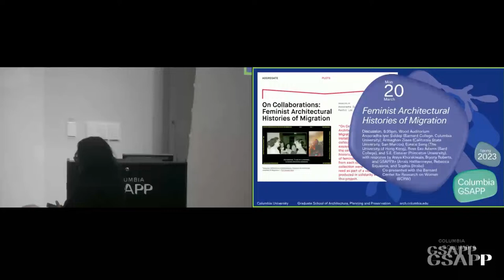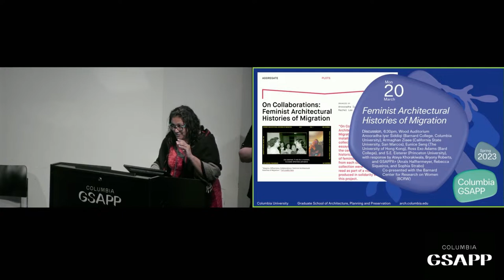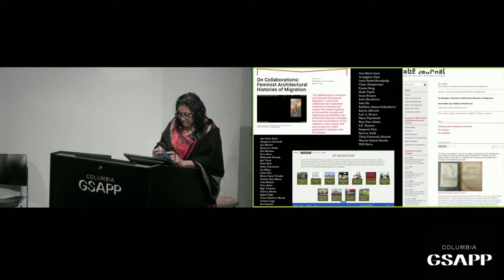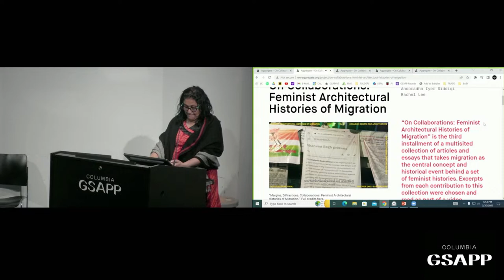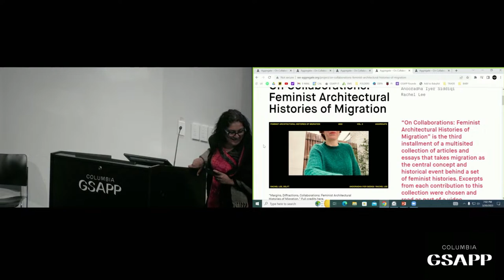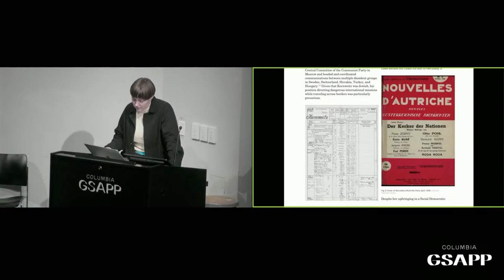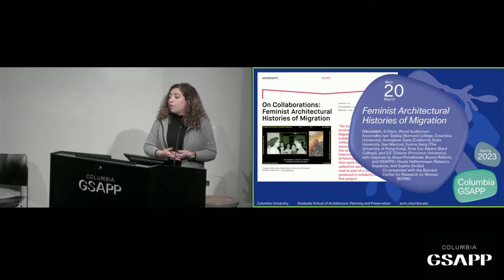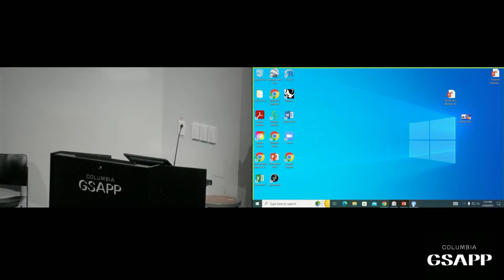Columbia GSAPP: Feminist Architectural Histories Of Migration